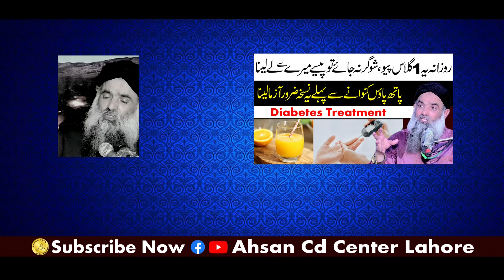Sugar Ka elaj | Sugar Treatment | Shoogar ka elaj | Dr Sharafat Ali